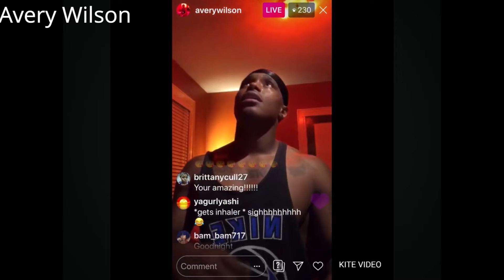Male Singers Chest G5 Compilation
A short compilation of 20 male singers hitting a G5 in chest voice.